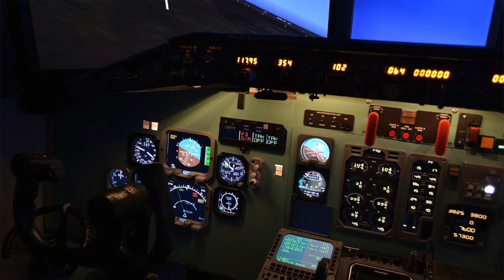Pilotlar Hasta Olunca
Pilotlar hasta olduklarında ne yapıyor?
Uçuşa hasta hasta giden var mı ?
Her ilacı alabiliyorlar mı ?
Hastayim diye arayan pilot neden işten atıldı ?
Hastalık izinleri ne kadar ?
Hasta oldukları zaman maaşlarından kesiliyor mu?

Kaptan Baha bugün Hasta Baha sizler için açıkladı.